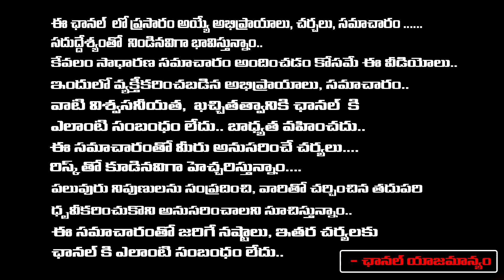కార్తీక పురాణం - 12వ రోజు || Karthika Puranam Day 12 || Dr Rajendra Kumar || Red TV Bhakthi